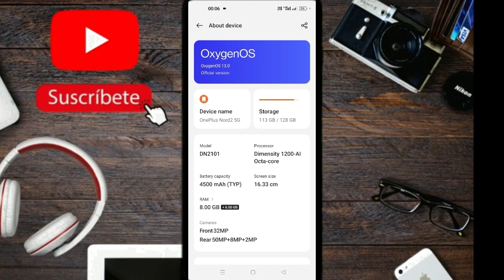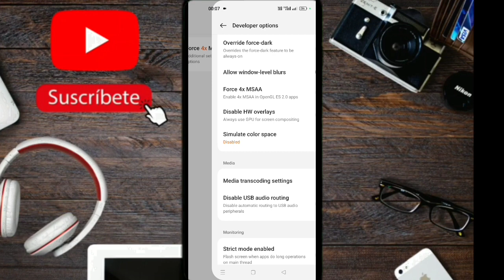😍90fps Kaise Enable kare bgmi | Enable 90 fps BGMI in any android | BGMI me 90fps kaise kare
How to on 90fps in bgmi | Enable 90 fps BGMI in any android | BGMI me 90fps kaise kare | 90fps bgmi

Your queries 👇
1.how to enable 90fps in bgmi,bgmi 90 fps
2.how to enable 90 fps in bgmi,how to unlock 90fps in bgmi
3.90 fps bgmi,90 fps config bgmi
4.how to enable 90fps in pubg mobile
5.enable 90 fps in bgmi
6.how to get 90fps in bgmi permanent
7.how to enable 90 fps in poco x3 pro
8.bgmi 90 fps config,unlock 90fps in bgmi
9.how to unlock 90 fps in bgmi
10.enable 90 fps in bgmi oneplus
11.how to enable 90 fps in bgmi android 11
bgmi
12.how to enable 90 fps
13.how to enable 90 fps in pubg mobile
14.how to play bgmi on 90fps in any
device

bgmi me 90fps kaise kare
bgmi me 90fps kaise kare config file
bgmi me 90fps kaise kare gfx tool
bgmi me 90fps kaise kare app
bgmi me 90fps kaise chalayen
bgmi me 90fps kaise kare 2.1
bgmi me 90 fps file kaise lagaen
bgmi me 90 fps config file
bgmi me 90 fps kya hota hai
bgmi me 90 fps config
how to 90fps in bgmi new update
how to enable 90fps in bgmi
how to get 90fps in bgmi
how to enable 90fps in bgmi iphone 14
pro max
how to do 90 fps in bgmi
how to get 90fps in bgmi iphone 14
how to get 90fps in bgmi gfx tool
how to get 90fps in bgmi config
how to get 90fps in bgmi bluestacks 5

How To Enable Permanent Bgmi 90Fps After Android 13 In Oneplus Nord 2 Or In Any Smartphone

100% GET BGMI 90FPS IN ONEPLUS NORD 2 OR IN ANY SMARTPHONE,
 how to enable bgmi 90fps

bgmi 90fps
 how to enable 90 fps
 enable bgmi 90fps
how to 90fps in bgmi
 90fps
bgmi 90fps no reset file video after android 13 update
 bgmi 90fps unlock karne ke baad reset na ho
unlock bgmi Constant 90Fps after android 13 update
oneplus nord 2 90 fps bgmi
oneplus 90 fps bgmi
oneplus nord 90 fps bgmi
90fps bgmi 2.0 config
oneplus nord 2 bgmi graphics
nord 2 90 fps bgmi
oneplus nord 2 bgmi
how to unlock 90fps in bgmi
how to enable 90fps in oneplus n...
oneplus nord 2 90 fps bami unlock
oneplus 8t 90 fps bgmi not working
bgmi 90fps config
how to enable 90fps in oneplus 9r
oneplus nord bgmi
how to enable 90fps in oneplus 7t
how to get 90 fps in bgmi
nord 2
nord 2 bgmi test
oneplus 10r 90fps bgmi
oneplus nord 2 5g bgmi graphics
oneplus nord 2 new update
oneplus nord 2t 90 fps bgmi
oneplus 10r bgmi 90 fps
oneplus nord 2 pubg test
oneplus nord 2t bgmi
90 fps unlock bgmi
how to enable 90fps in oneplus 8t
nord 2 android 12 update
oneplus 7t 90 fps bgmi not working
bgmi 90fps config
90fps
oneplus 90 fps
oneplus 9rt 90 fps bgmi
oneplus nord ce 2 90 fps pubg
oneplus 9rt bgmi 90 fps
oneplus nord 2 bgmi 90 fps test
90fps bgmi 2.0 config
oneplus nord 2 90 fps bgmi unlock
how to enable 90fps in oneplus 9r bgmi
bgmi 90 fps oneplus 9
oneplus 7t pubg test after update
bgmi 90 fps on oneplus
bgmi 90 fps config
oneplus 7t pubg test fps
oneplus 7t pubg fps test
how to enable 90 fps in bgmi on oneplus
how to enable 90 fps in bgmi oneplus 7t
oneplus nord 2 bgmi 90 fps
oneplus 7t 90 fps pubg test
oneplus 7t pubg test
oneplus 7t pubg 90fps
enable 90 fps in bgmi oneplus
oneplus 7t 90 fps pubg

BGMI
PUBG
Background mobile India
BGMI tips
PUBG tips
Tips
Game
Gamer
Gaming
Background mobile India tips
How to
How
Ranger RK
mew2
bandookbaaz
vipax
Mr. Glitch Gaming
Dynamo Gaming
Snax Gaming
ravibrogaming
Antaryami Gaming